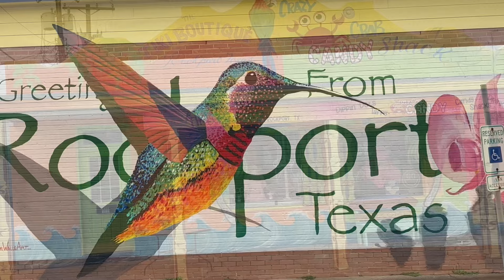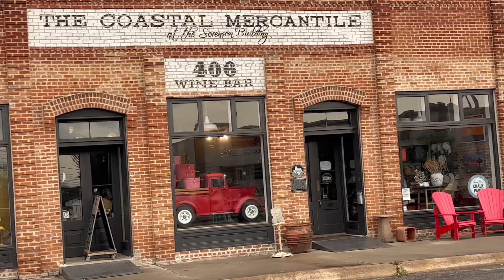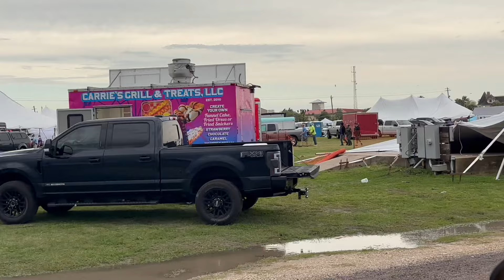After the Storm Rockport Texas 3/16/24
Hey guys. I have been living full-time in my F150 with a Leer Topper for over 5 years !Sleeping in my truck and enjoying whatever area I am at!

Rockport Crawfish Festival Rockport Crawfish Festival

My mailing addres s:
Dennis Kelley
1919 Highway
PMB 69

dennis-kelley-16

$1B1S1B